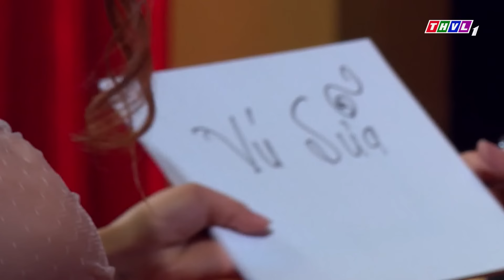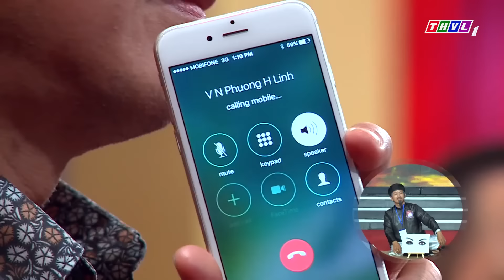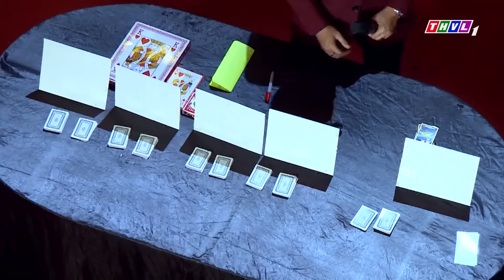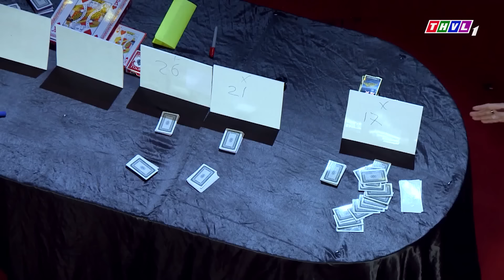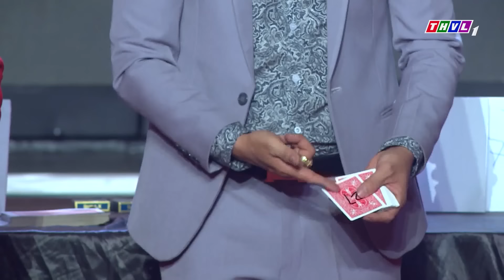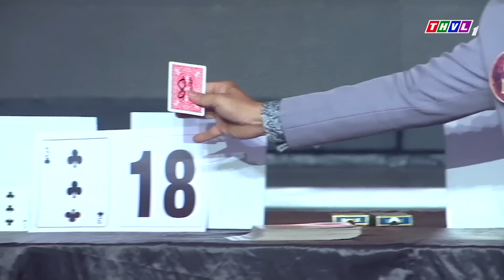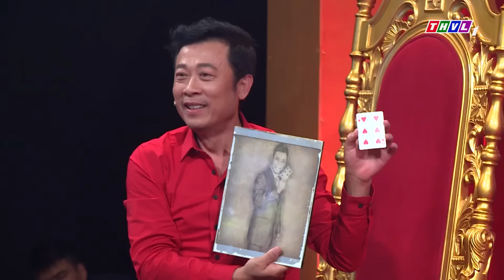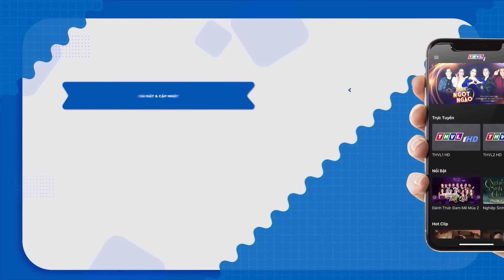Màn XIẾC QUÁI DỊ Của GƯƠNG MẶT DỊ NHÂN | Ảo Thuật Việt Nam | Kỳ Tài Lộ Diện 2024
🔥Kỳ Tài Lộ Diện mùa 4 đã quay trở lại, nơi hội tụ những nhân tố tài năng của Việt Nam, nơi thể hiện khả năng trình diễn chuyên nghiệp trên sân khấu lớn hoành tráng, mãn nhãn. 24 nhân tố của Kỳ Tài Lộ Diện mang đến sàn đấu những thành tích ấn tượng cùng những màn trình diễn đặc sắc đầy công phu bùng nổ và thăng hoa từ những yếu tố truyền thống đến hiện đại bất ngờ và thót tim, đặc biệt đồng hành cùng họ là ban giám khảo gồm đại diện đa lĩnh vực nghệ thuật với kinh nghiệm dày dặn và tâm huyết.
📺Mời quý khán giả đón xem Kỳ Tài Lộ Diện 2024 được phát sóng vào lúc 𝟐𝟏𝐡 𝐭𝐡𝐮̛́ 𝟔  trên kênh 𝐓𝐇𝐕𝐋𝟏.

► THVL Giải Trí:    / thvlgiaitri
► THVL Phim:    / thvlphim
► THVL Tổng Hợp:    / thvltonghop
► THVL Thiếu Nhi:    / thvlthieunhi
► THVL Ca Nhạc:    / thvlcanhac
► Truyen Hinh Vinh Long:    / vinhlongtv
► Vinh Long Radio:    / vinhlongradio